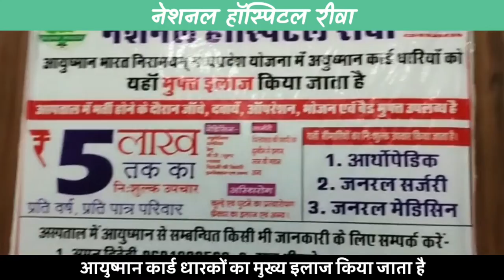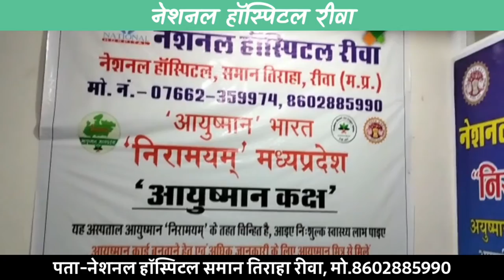अयोध्या- राम की पैड़ी की जलधारा पर बाइक स्टंट करना पड़ा महगा, एसएसपी ने कहा जल्द होगी कार्रवाई !